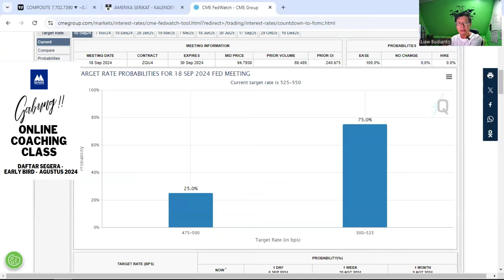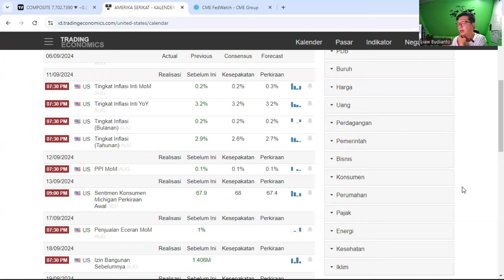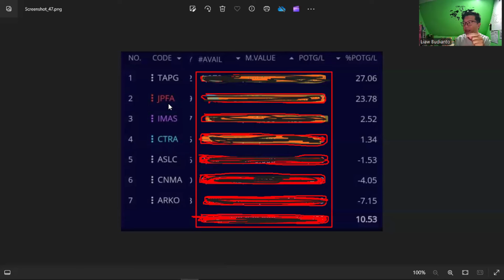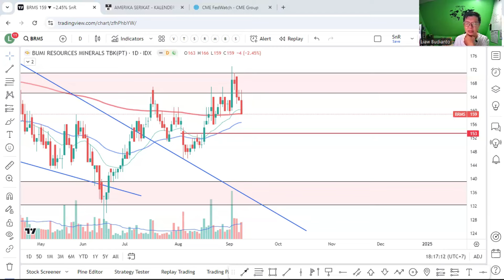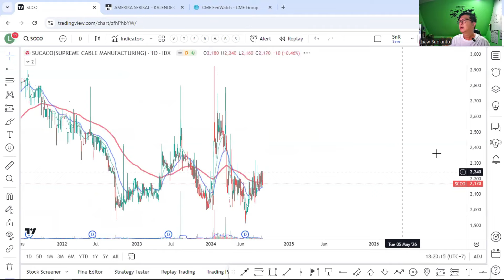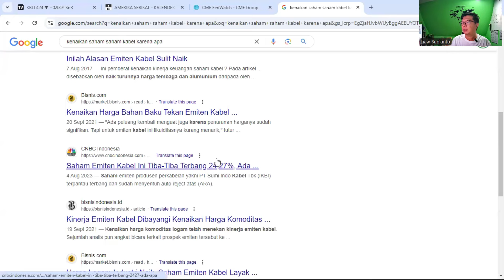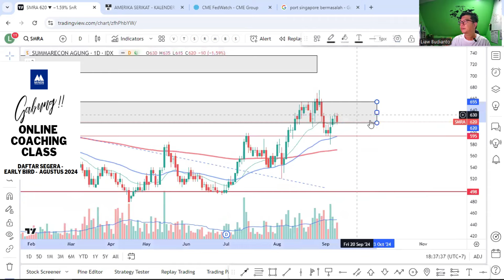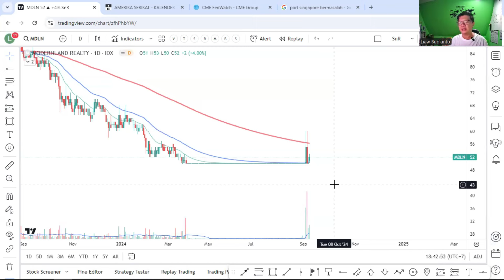Saham Kabel baru mulai bergerak? Saham Properti masih HOLD ?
Untuk informasi mengenai Kelas Coaching 1 bulan, silakan hubungi admin melalui link di bawah :

Happy Trading

Salam T.E.A.M